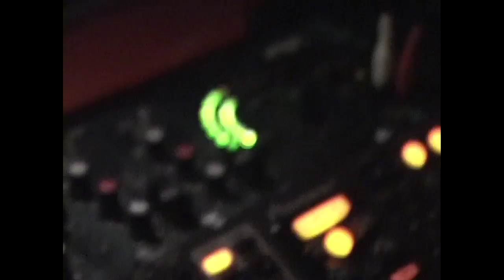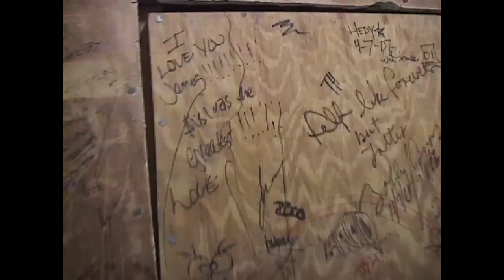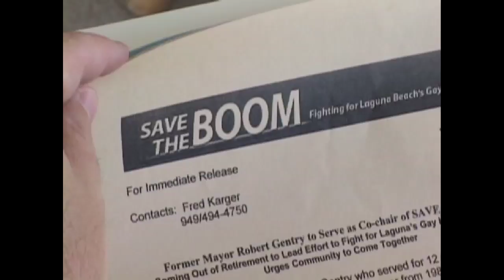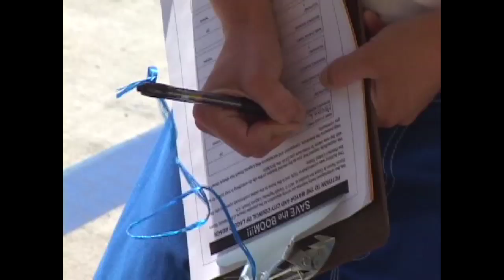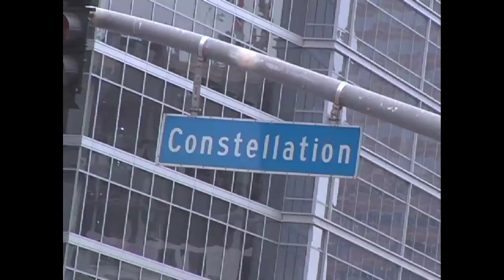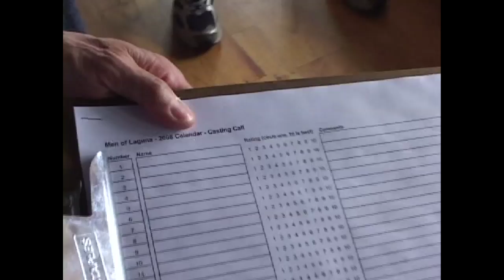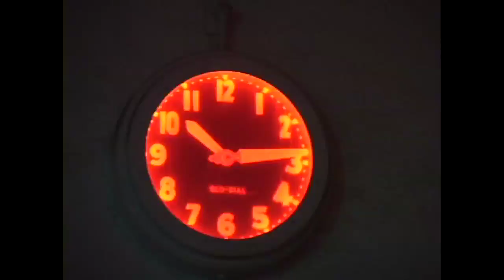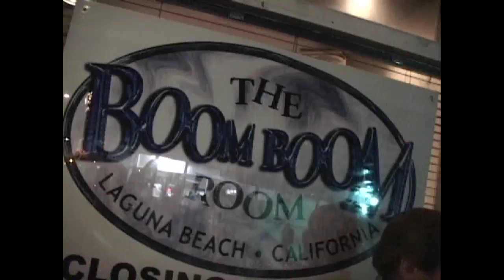Saving The Boom Boom Room Documentary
A documentary about efforts to save Laguna Beach's Boom Boom Room, a longtime gathering place for Southern California's LGBT community.